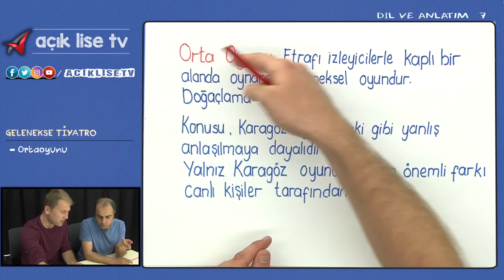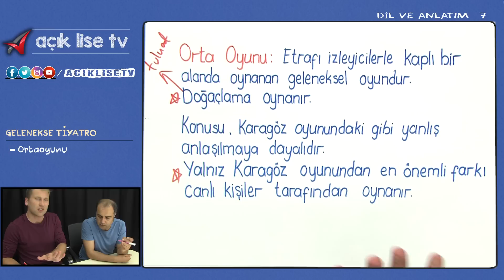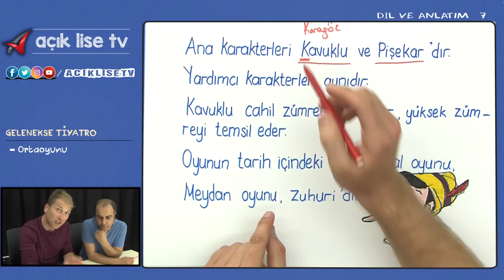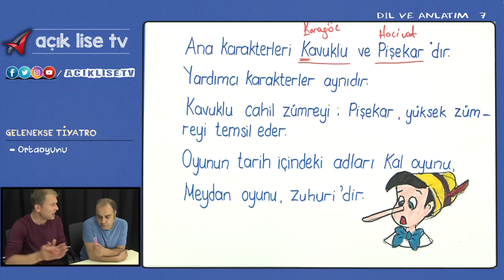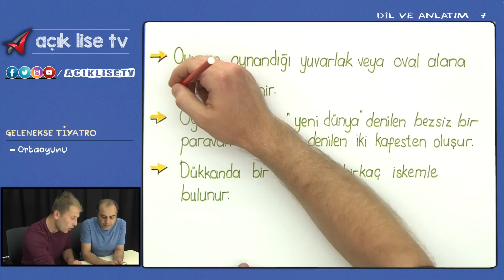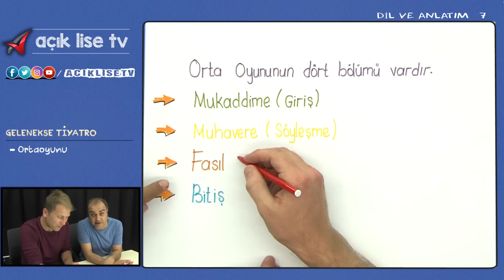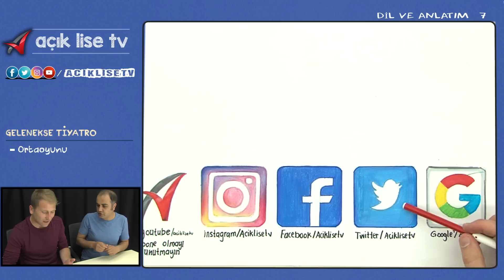Geleneksel Tiyatro - Ortaoyunu